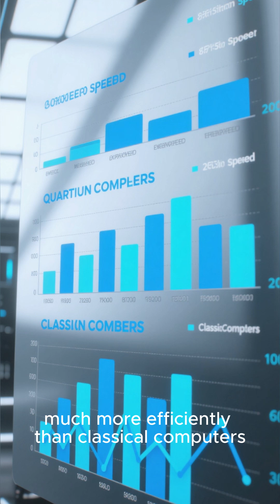Quantum Computers Explained in Just 2 Minutes! 🖥️🔍 Unlocking the Future of Tech!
🚀 Welcome to the future of technology! In this exciting video, "Quantum Computers Explained in Just 2 Minutes!
🖥️🔍 Unlocking the Future of Tech," we break down the complex world of quantum computing into bite-sized, digestible information. Get ready to uncover how quantum bits - or qubits - differ from traditional bits and why they hold the key to solving problems we thought were impossible! This quick overview will leave you amazed at the potential of quantum computers to revolutionize sectors like cybersecurity, AI, and medicine. Don't miss out on this glimpse into the technological frontier! 🌌